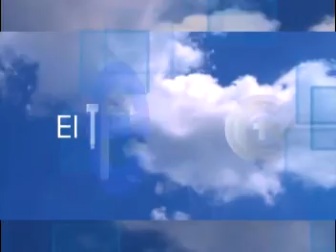EL TIEMPO 40411